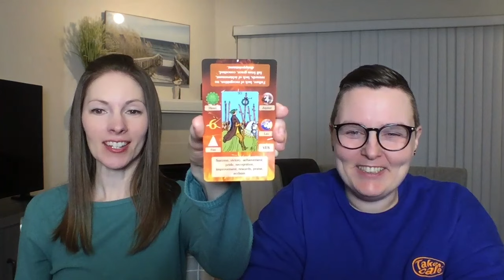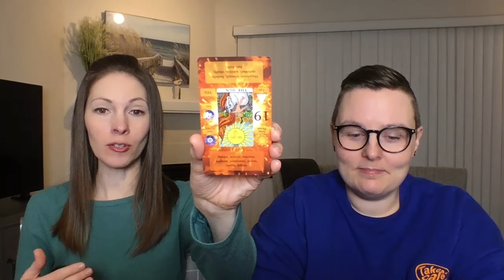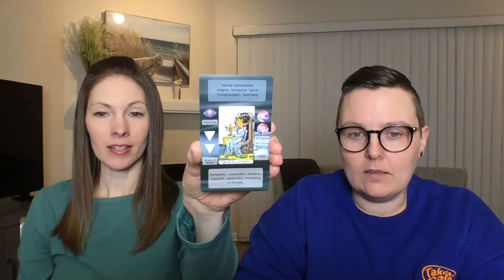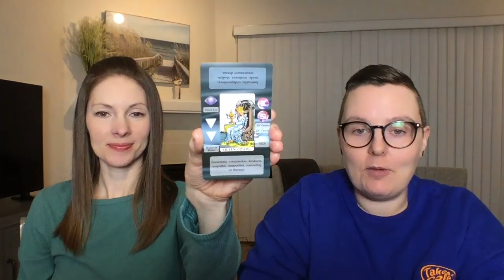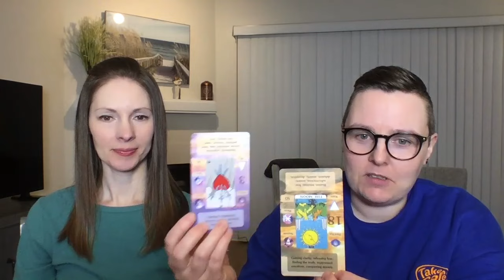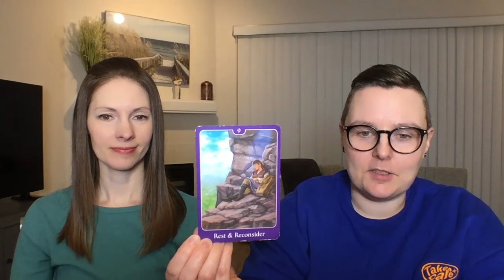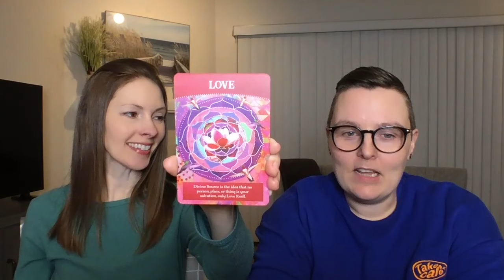Twin Flame Collective Reading: Union & Marriage Unfolding! 💖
Join us in this insightful collective reading where the divine energies reveal the imminent bond leading to Union and everlasting love. 💖 Let the cards guide you on this sacred journey!

Heat up the romance in your Twin Flame Union by investing in the Twin Flames Universe Romance Attraction e-course and receive free coaching credits!

MIRROR EXERCISE FOUND HERE! 😃 Twin Flames: Finding Your Ulitmate Lover by Jeff and Shaleia and here

 • The Mirror Exercise (OFFICIAL) | The ...

About us! We are Adam and Breann,  Master Certified Ascension Coaches with Twin Flames Universe. By applying the Teachings of Union, we entered Harmonious Union in 2020 and celebrated our marriage in the Church of Union in May 2020! We are dedicated to assisting others in manifesting their dreams and desires with their beloved Twin Flame.